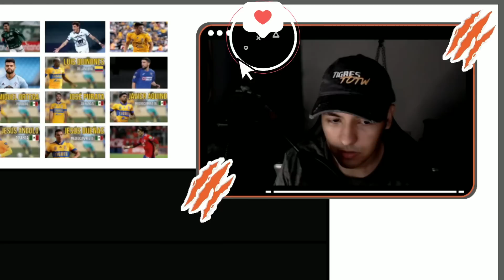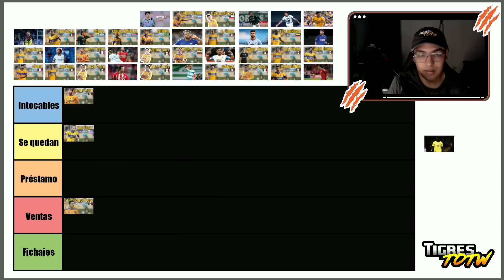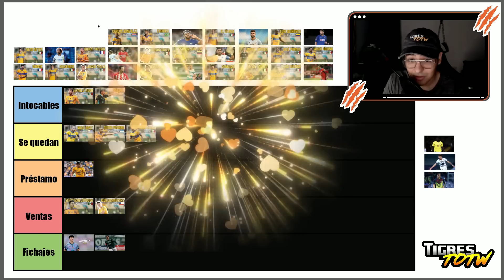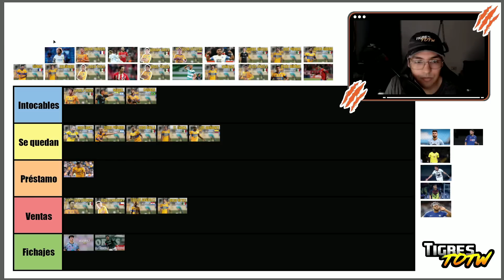ASÍ será el EQUIPAZO de TIGRES para la PROXIMA TEMPORADA AP. 2022 - Mi Tier List Parte 1